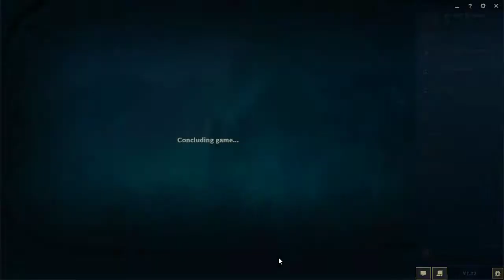ARAM am Mitwoch | Useless Team #3 feat. ThePsycho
AHHHHHHHHHHHHHHHH